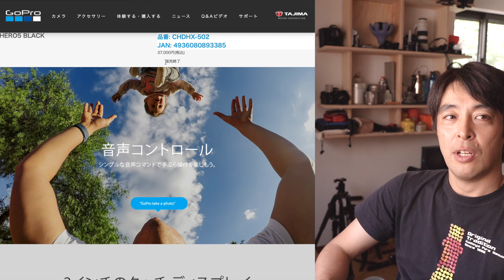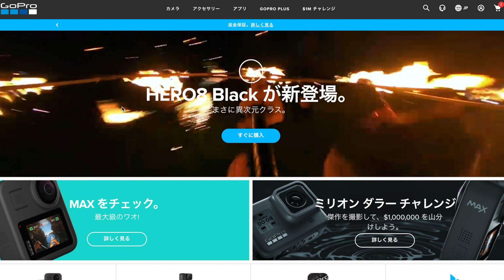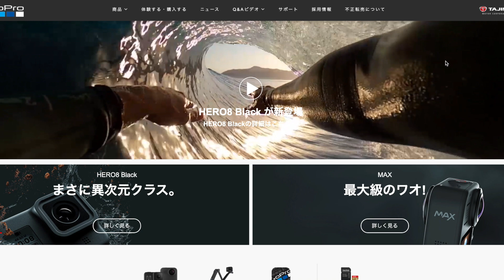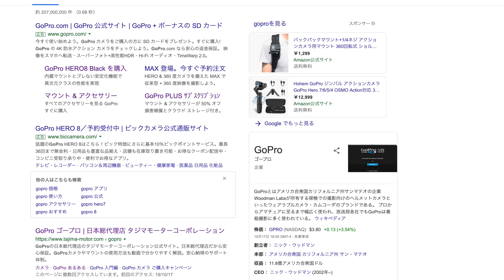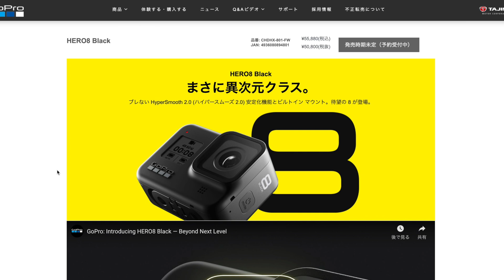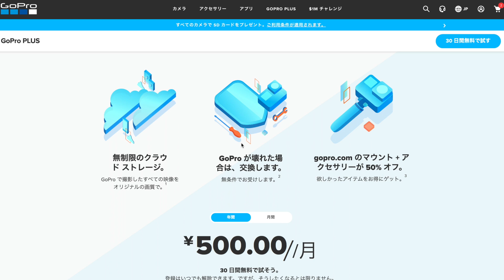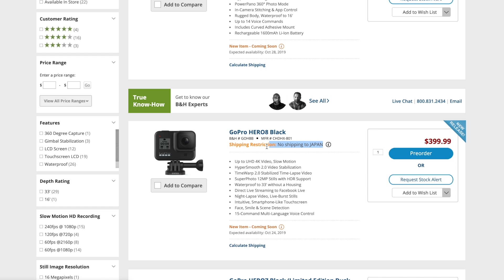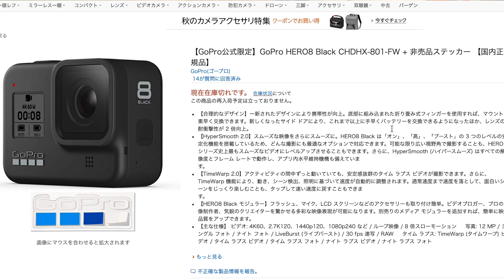お得にゴープロゲット！GoPro Hero8 どこで買うのが一番安い？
GoPro hero8を買いました！hero 5からアップデートしていなかったので久しぶりの新型ゴープロです。
みなさんは新しいゴープロを買いますか？買うとしたらどこで買いますか？
今回はそんな切り口でビデオを作りました。

ゴープロ関連ビデオ　ぜひご覧ください！

3GoPro Hero8ここが良い！ここは心配！とりあえず数日使ってみての感想を話します。ゴープロヒーロー８

4GoPro hero8 Vlogカメラとしてどうなの？神戸で街ブラしつつハイパースムーズ検証　ゴープロヒーロー８

９０パーセントこのレンズで撮影しています。SONY ズームレンズ Vario-Tessar T* FE 16-35mm F4 ZA OSS

小さくて軽いので機材を軽くしたい時などはこれだけ使うこともあります。SONY 単焦点レンズ SEL50F18F

小さくて安いけど効果絶大マイクロフォン！RODE 超小型コンデンサーマイク VideoMicro

動画の中で使われている音楽は全てここからダウンロードしています。
素晴らしい音源がたくさんあります。
エピデミックサウンド　１ヶ月無料体験